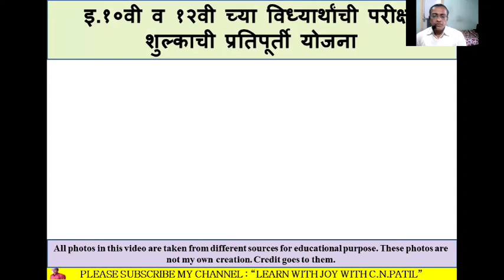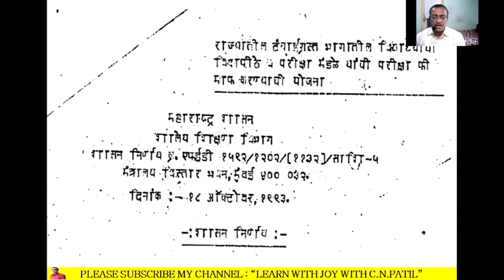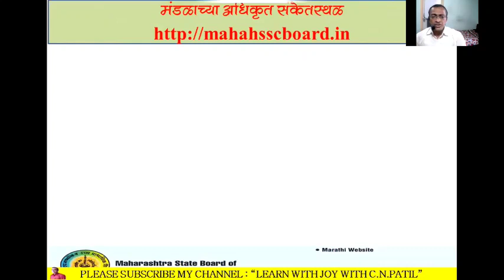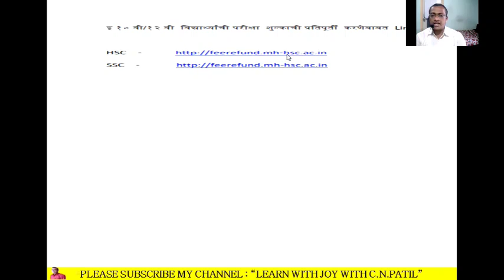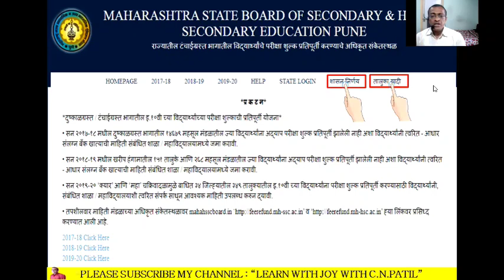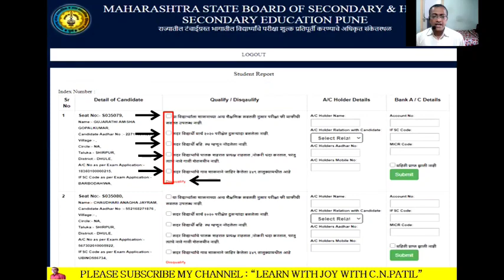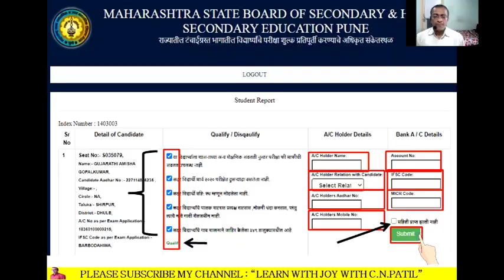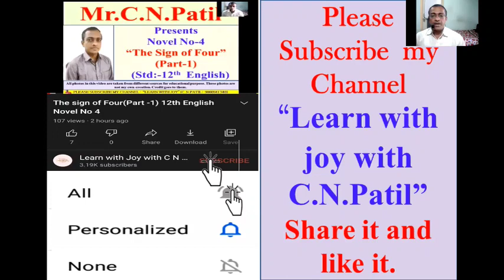10 वी व 12 वी च्या विद्यार्थ्यांना परीक्षा फी कशी मिळणार परत.......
10 वी व 12 वी च्या विद्यार्थ्यांना परीक्षा फी कशी मिळणार परत.
फेब्रुवारी/मार्च 2020 मध्ये बोर्डाच्या परीक्षेला बसलेल्या विध्यार्थ्यांना फी मिळणार परत